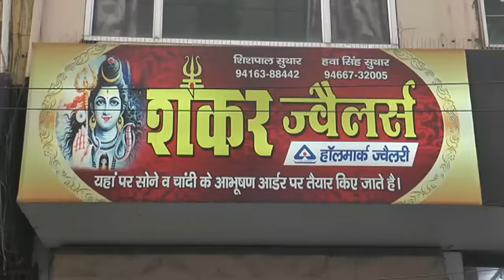आज की मुख्य ख़बरें,हरियाणा में हो मौसम में बदलाव शुरू,रोहतक में आज भूकंप के झटके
entertainment.